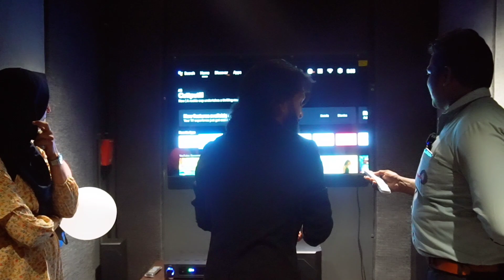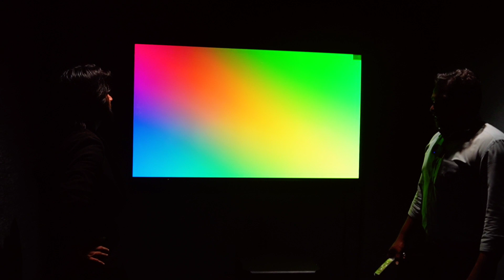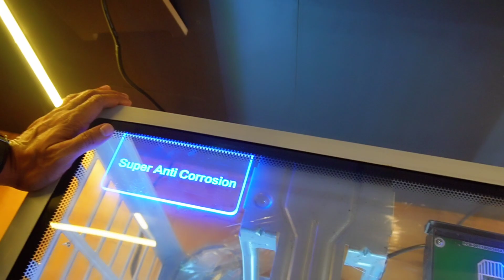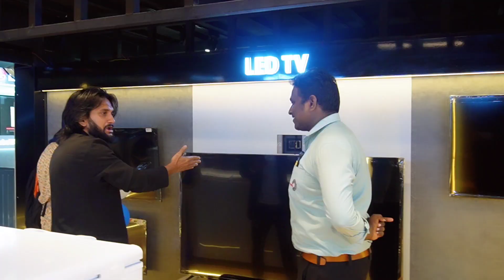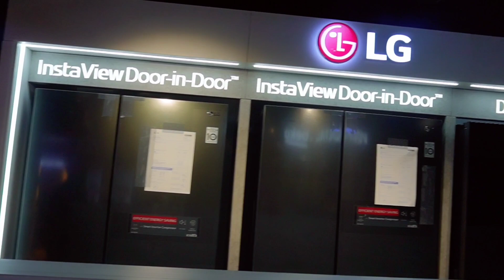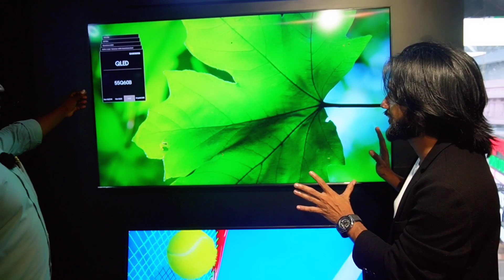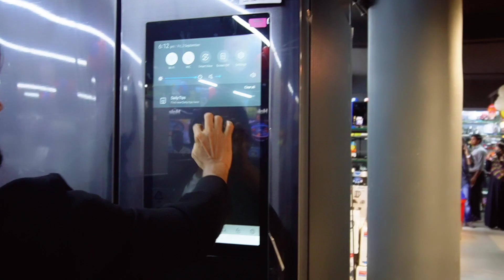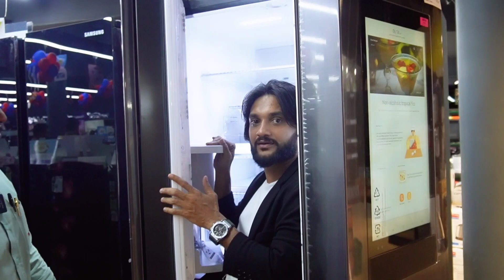വീട്ടില്‍ ഒരു തിയേറ്റര്‍ | 65 Inch Smart Tv ഫാക്ടറി വിലയുടെ പകുതി | സിനിമ കാണുന്ന ക്യാമറ ഫ്രിഡ്ജ്‌!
വീട്ടില്‍ തന്നെ ഒരു തിയേറ്റര്‍ ചെയ്താലോ ?  ഇടിക്കെട്ടു പ്രൈസ് ചലഞ്ചും ആയി ഈ വട്ടത്തെ ഓണം മയൂരി ഞെട്ടിച്ചു | വെല്ലു വിളിക്കുന്ന പ്രൈസ് ചലഞ്ച്
Mayoori Furniture, Electronics and Home Appliances

Offer Last date Sep 30 th

MACHAN GALLERY CHANNEL WATS APP MSG ONLY : 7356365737

ജനങ്ങളെ  അറിയിക്കാൻ ആഗ്രഹിക്കുന്ന സമൂഹത്തിനു പ്രയോജനം ചെയ്യുന്ന  എന്തെങ്കിലും കൗതുകകരമായ കാര്യങ്ങൾ നിങ്ങളുടെ പക്കൽ ഉണ്ടെങ്കിൽ നിങ്ങൾക്ക് ഏത് നേരത്തും മെസ്സേജ് അയക്കാം
channel wats app | msg only : 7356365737

Query Solved :
price fridge
cheap price refrigerator
cheap price washing machine
cheap and best crockery items
Preethi mixer grinder
Preethi mixer grinder offers
Sony TV prices
cheap and best electronic shop
iron box, frying pan
wholesale crockery items
three burner gas stove
premium refrigerator
trending refrigerators
Live theater experience Showroom kerala
Hair Tv Price
Lg
Voltas
Best ac
Samsung Ac
Samsung Refrigerator
Smart Tv
AC
Washing Machine